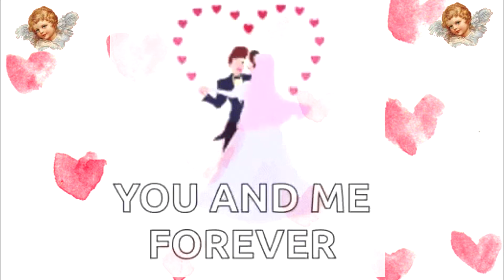WEDDING INVITATION - ZAPROSZENIE NA ŚLUB - 💞💞💞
DEDYKUJĘ PAROM PRZYGOTOWUJĄCYM SIĘ DO TEGO NIEZWYKŁEGO , JEDYNEGO W ŻYCIU WYDARZENIA, BY  BYŁO NAJPIĘKNIEJSZYM ŚWIĘTEM W ICH ŻYCIU, TAK PIĘKNYM JAK POWYŻSZA MELODIA ...
A ICH ŻYCIE PIĘKNE I BY MIŁOŚĆ PRZETRWAŁA WSZYSTKIE BURZE !!!

DEDYKUJĘ  PEWNEJ PARZE M. I K. - ŻYCZĘ BY TEN CZAS PRZYGOTOWAŃ NIE ZASŁONIŁ NAJWAŻNIEJSZEGO !!!

MUZYKA - WEDDING INVITATION - JASON FARNHAM